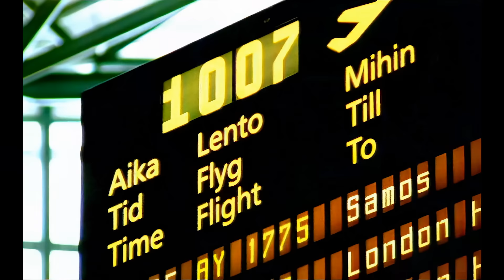Кристина Орбакайте - Да ди дам (Official Video) [HD Remastered]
Режиссер: О. Гусев
Автор музыки: В. Дробыш
Автор слов: В. Стюф
2002 год.